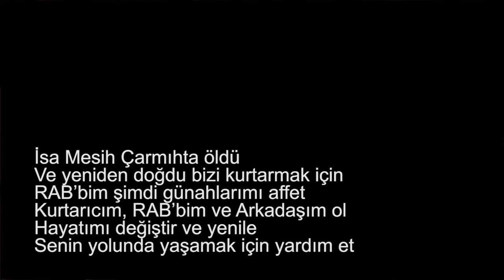The Salvation Poem in Turkish (Türkçe)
An easy-to-learn acoustic guitar version of The Salvation Poem in Turkish.

Kurtuluş Şiiri
İsa Mesih Çarmıhta öldü
Ve yeniden doğdu bizi kurtarmak için
RAB’bim şimdi günahlarımı affet
Kurtarıcım, RAB’bim ve Arkadaşım ol
Hayatımı değiştir ve yenile
Senin yolunda yaşamak için yardım et